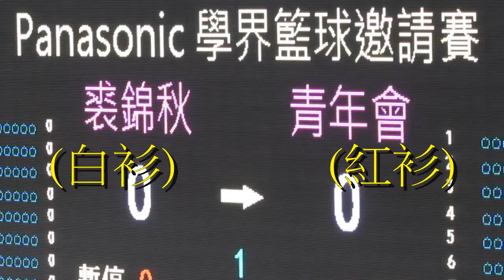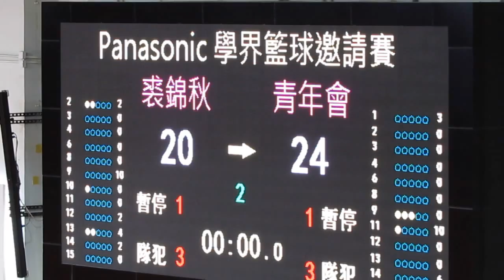裘錦秋vs青年會(2015.5.29.Panasonic學界籃球邀請賽~女子分組賽)精華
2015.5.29.修頓室內塲館 17:00 裘錦秋(白) 20:24 青年會(紅)